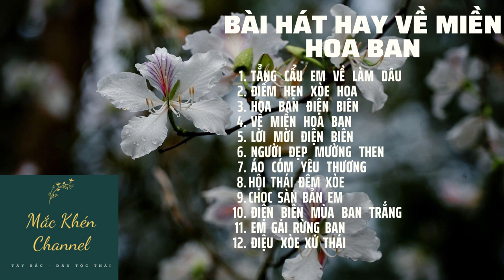BÀI HÁT HAY VỀ HOA BAN - VỀ TÂY BẮC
Những bài hát hay hát về Hoa Ban, hát về vùng núi Tây Bắc, hát về các cô gái Thái.